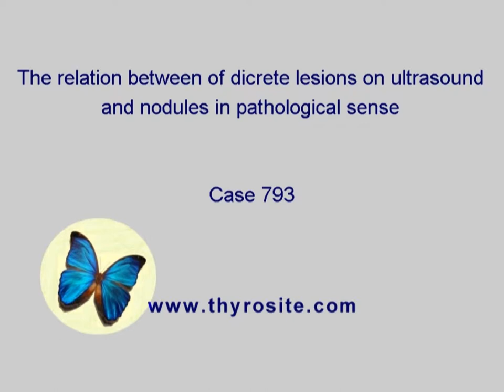Differentiation of discrete lesions - case 793